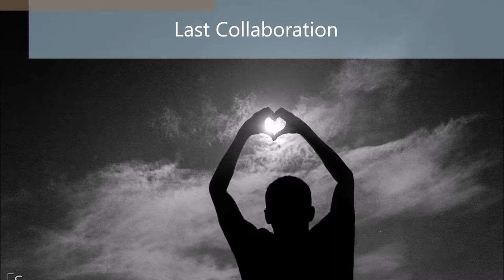Har Singh - Last Collaboration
Last single from album "MAGIX 2.0"